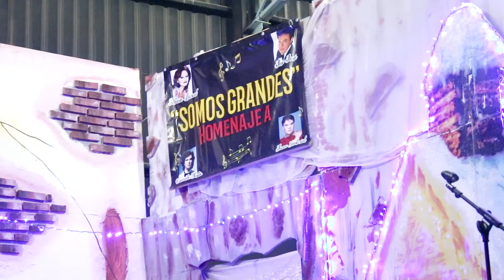LOLA OCHOA JURO QUE NUNCA VOLVERÉ